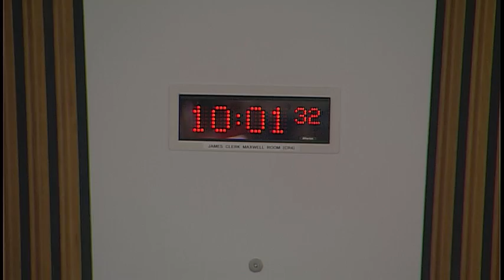Health and Sport Committee - 20 November 2018